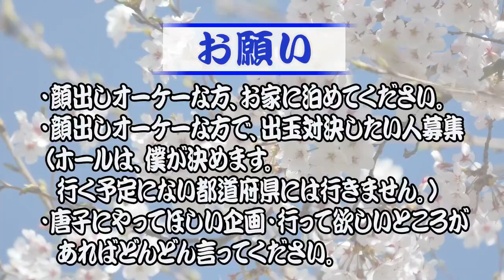烈火の炎３は、大量撤去になってもおかしくないレベルで使えます！【旅打ち 171日目】【2019年12月18日】神奈川編